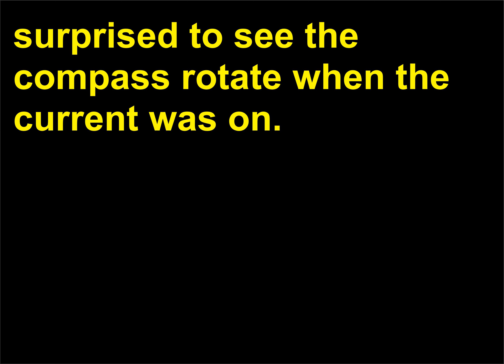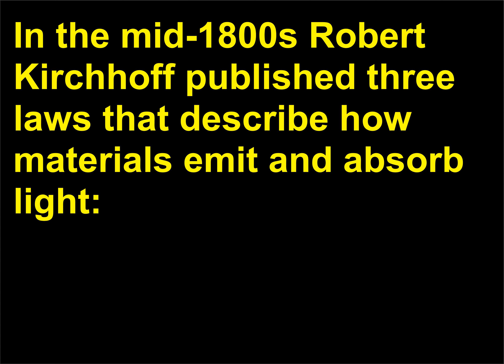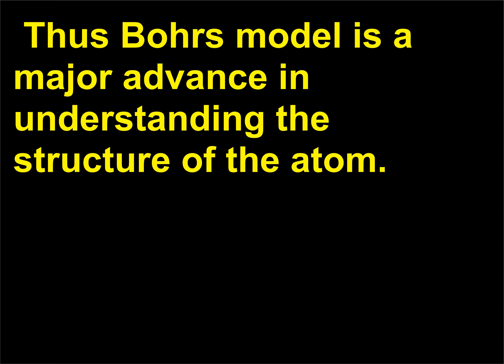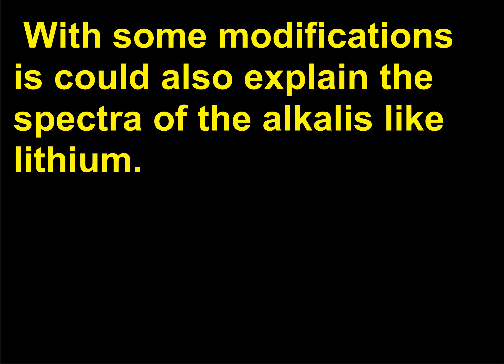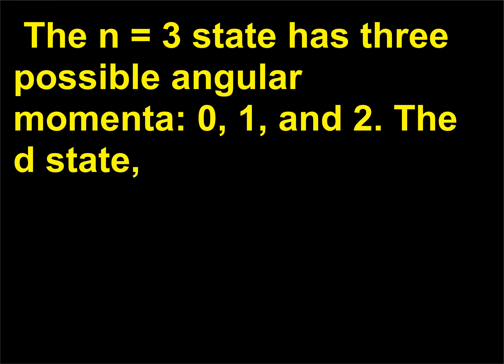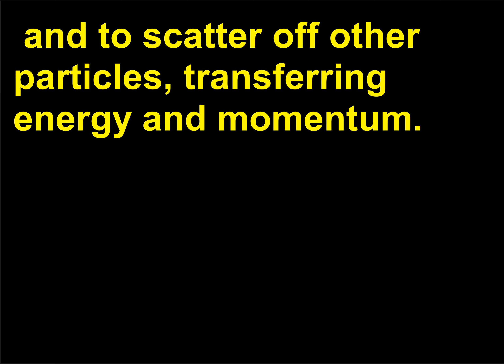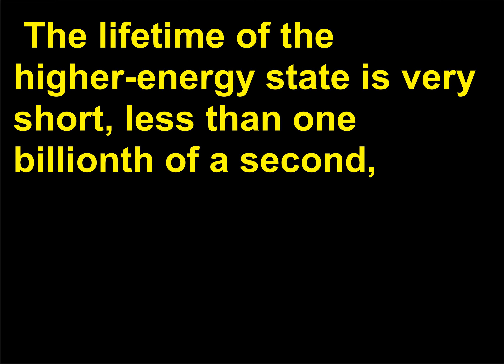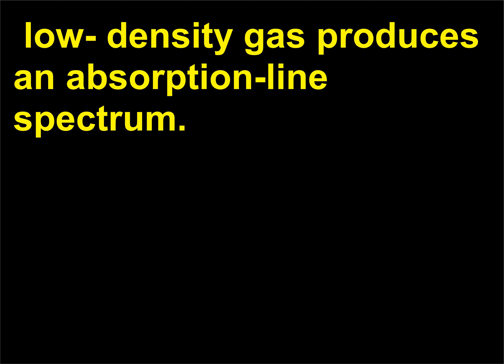Intrebari Fizica 52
Physics, Questions, Answers, Learning